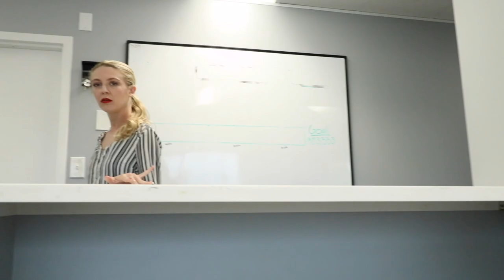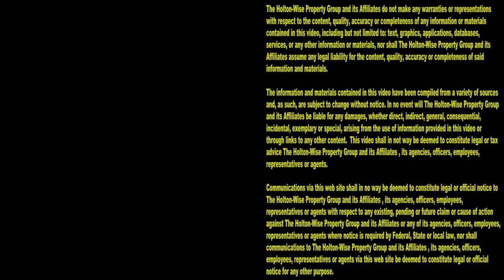Affordable Housing for Cleveland Tenants | Cleveland Area Houses For Rent - 4013 W 23 (Up)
If you are a Clevelander looking for affordable housing on the west side of the Cleveland housing market, HoltonWise is your number one source for rental properties that accept Section 8, CMHA and EDEN vouchers. In this episode of The Cleveland Area Houses For Rent Show, the HoltonWiseTV team takes Cleveland renters on a tour of an affordable duplex apartment on Cleveland's west side. This affordable apartment is located on the boarder of the Old Brooklyn and Brooklyn Centre neighborhoods. Watch the video for a complete video tour of the Cleveland, Ohio home. Watch the video for drone footage of Cleveland and the surrounding neighborhood. Watch the video for the bed & bath count of this affordable Cleveland rental property. Watch the video for the price of the rent of this affordable apartment in Cleveland, Ohio. Tune in to HoltonWiseTV for more affordable homes for rent in and around the Cleveland housing market. If you or a loved one need help finding an affordable house to call your own, contact HoltonWise today. HoltonWiseTV is affordable housing in Cleveland, Ohio made easy.

4013 W 23rd. Cleveland, Ohio 44102 (Up)